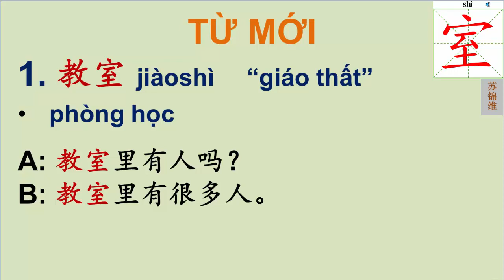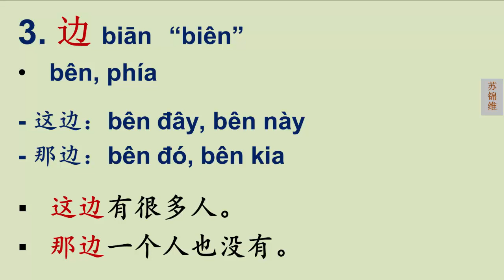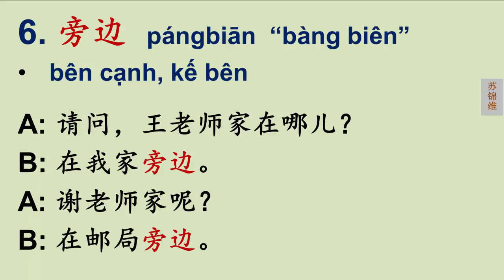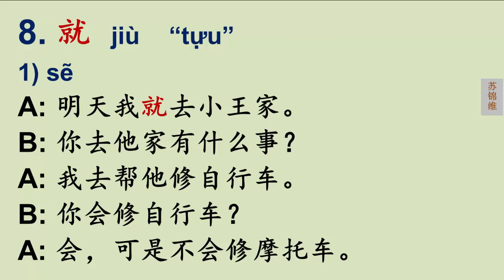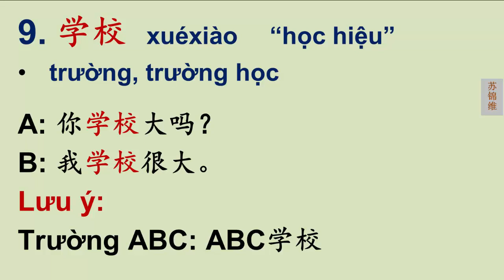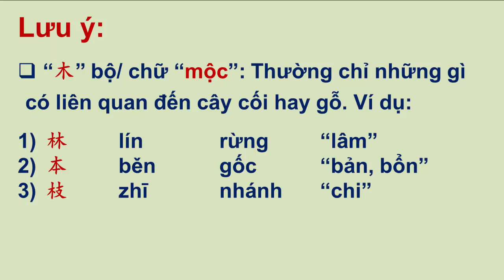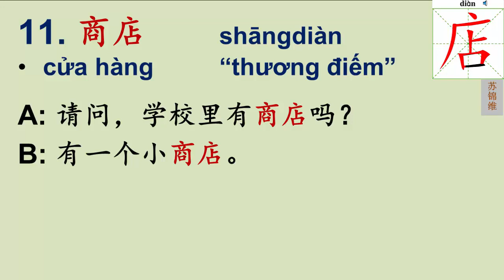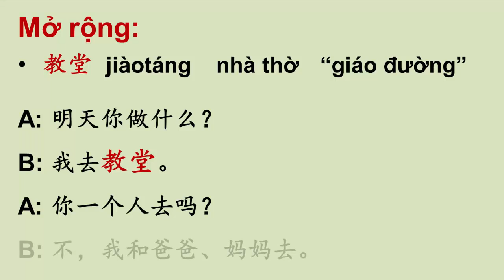PHẦN 1/3 CỦA BÀI 5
Trong phần này tôi sẽ đến thiệu đến các bạn một phần từ mới của bài 5. Chúc các bạn có thể tìm được chút gì mình cần. Thân chào.